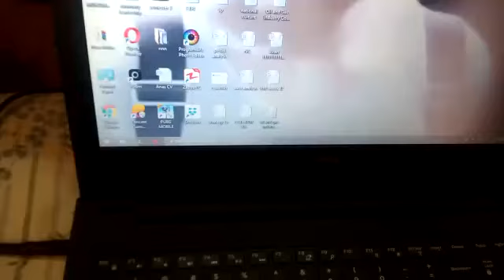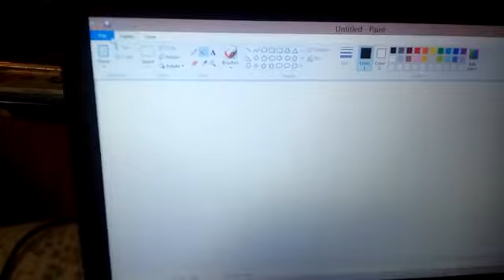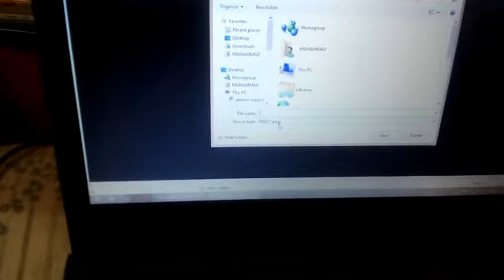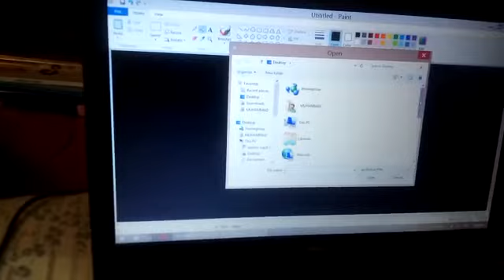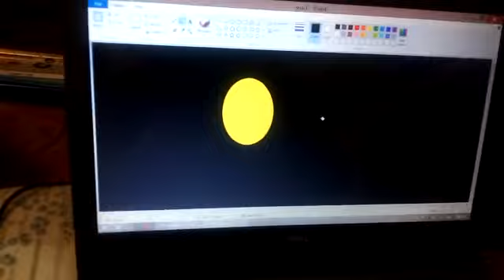Class:3 B,, Subject: Computer science,, Chapter: 3 = Who did to MS Paint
Teacher = Ms. Aleema Wajid